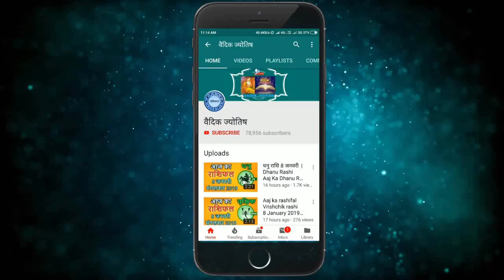मकर राशि 5 जुलाई सोमवार | Aaj Ka Makar Rashifal | Makar Rashi 5 July 2021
5 July makar rashi
makar rashiJuly 2021
Dainik Rashifal,Horoscope,Astrology
5  जुलाई  मकर राशि
आज का राशिफल मकर राशि
मकर राशिफल